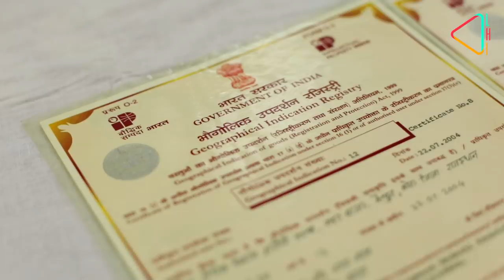Kota Doria: Threads of Tradition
Catch the story of the Kota Doria saris,  known for their vibrant colours, rich zari and light delicate textures, that has made the town of Kethun in the Kota district of Rajasthan, famous across India.